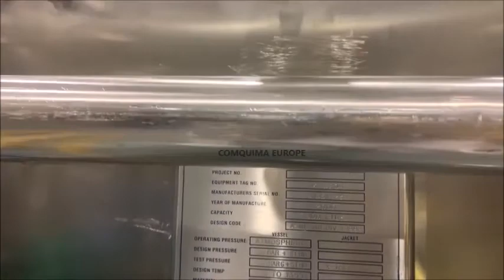USED 800 LITRES STAINLESS STEEL 316L TANK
C4097
COMQUIMA expert in used stainless steel tanks, incorporates to its stock a used 800 litres stainless steel 316L tank manufactured by Sapphire Engieering in 2000.

This stainless steel tank is mounted on 4 wheels. It has a mirror-polished internal finish, Top bottom: 1 sight glass and 7 clam inlets. Clam discharge on the bottom.

It also has a magnetic agitation (type: helix) with electrical motor (0.25 kW at 2720 rpm).

For more information about these or other products, please contact our sales department by an e-mail to or calling to .